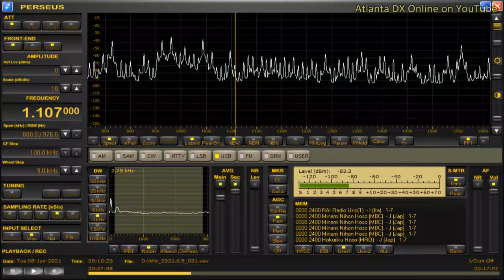DYIN-Kalibo City (Philippines) 1107kHz 6/8/21 20:01~UTC - Opening Announcement & National Anthem